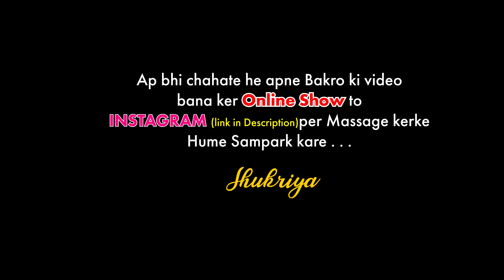Biggest KOTA Bakra INDORE + Rate - 2 daat/ Height 38 | Khajrana Bakra Mandi | Indore Bakre | Eid 22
apne bakro ki video banwane or promotion krne liye k  instagram pr massage kare

Instagram ki link 👇
I'm on Instagram as @anamkhanniyazi. Install the app to follow my photos and videos.